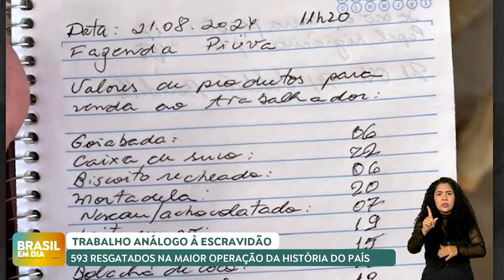Governo resgata quase 600 trabalhadores em condições análogas à escravidão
Quinhentos e noventa e três trabalhadores que viviam em condições análogas à escravidãoforam resgatados na maior ação da história do Brasil. A Operação Resgate IV ocorreu entre 19 de julho e 28 de agosto, em 15 estados e no Distrito Federal.